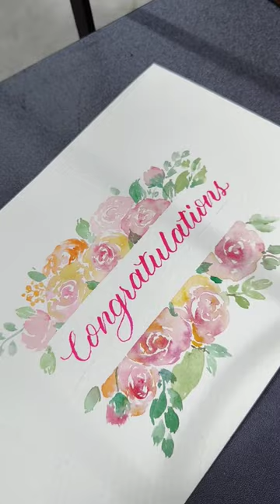Congratulations in brush lettering